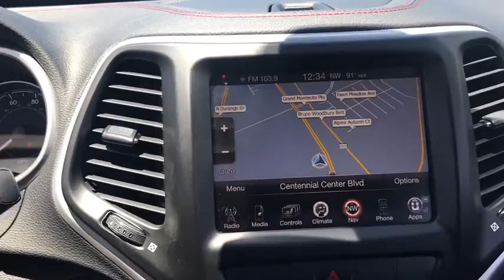2014 Jeep Cherokee Las Vegas, Henderson, North Las Vegas, Summerlin, Clark County, NV 00471286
2014 Jeep Cherokee

Centennial Toyota
6551 Centennial Center Blvd